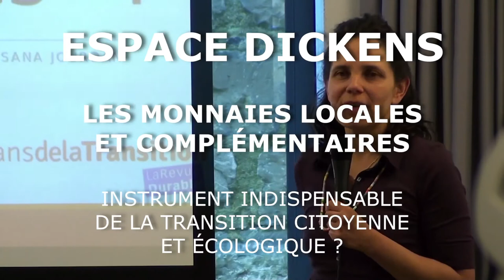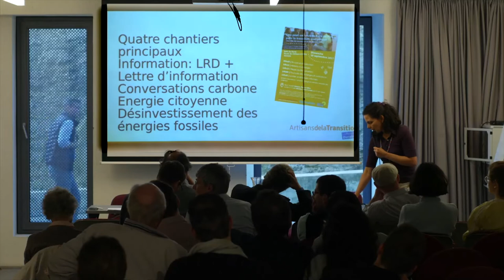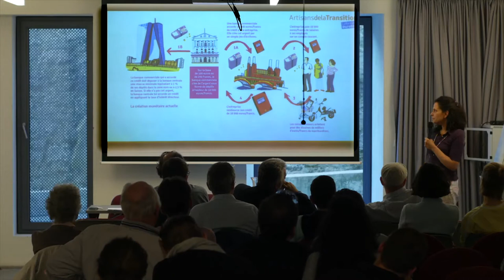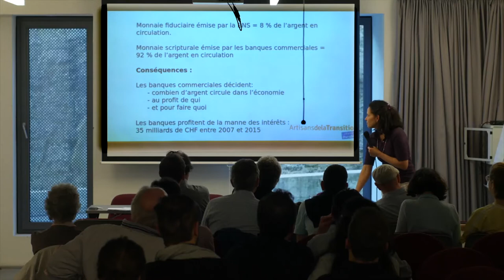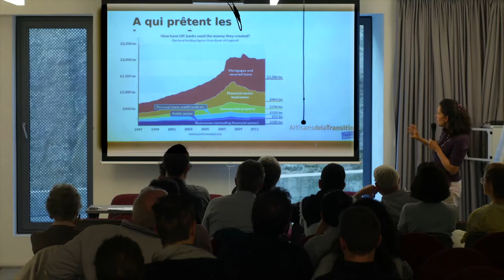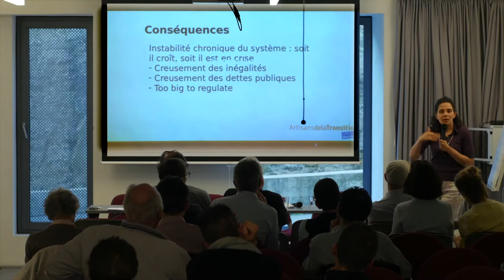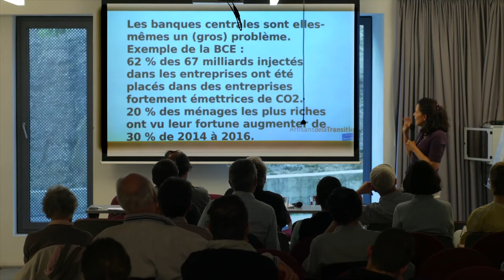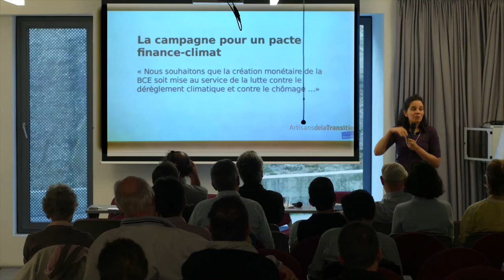LES MONNAIES LOCALES ET COMPLÉMENTAIRES-Susana JOURDAN-EspacedickensTV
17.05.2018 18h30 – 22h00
LES MONNAIES LOCALES ET COMPLÉMENTAIRES
INSTRUMENT INDISPENSABLE DE LA TRANSITION CITOYENNE ET ÉCOLOGIQUE?
Conférence
Les crises financières et monétaires des dernières décennies alertent sur les dysfonctionnements d’un système financier qui est clairement incapable d’accompagner la transition sociale et écologique.

En attendant mieux, de nombreuses monnaies locales ont été créées dès les années 80, à l’initiative de particuliers puis, plus récemment, de collectivités locales.

Si ces monnaies complémentaires n’ont pas vocation à se substituer aux grandes monnaies, elles forment néanmoins des espaces expérimentaux importants pour repenser la monnaie et questionner le système économique actuel. Elles contribuent aussi à promouvoir le commerce équitable, les circuits courts et le mouvement citoyen de la transition en général.

Nos trois intervenants aborderont notamment trois grandes questions liées au développement de ces monnaies :

- le rapport aux collectivités locales et à l’État dans le contexte français avec Jean-Vincent Jéhanno, président du Mouvement SOL qui regroupe une vingtaine de monnaies locales sur l'ensemble du territoire.

- l'enjeu du passage aux formes numériques de monnaies locales et complémentaires avec Jean Rossiaud, président de l'association Monnaie Léman, qui présentera l'expérience du Lémanex à Genève.

- la légitimité et la régulation de la création monétaire dans le cadre d'une grande transition écologique avec Susana Jourdan, co-fondatrice des Artisans de la transition à Fribourg, qui présentera le numéro spécial de la Revue Durable sur ce sujet.
PROGRAMME
18h30-19H30 : conférence
19h30-20h00 : débat
dès 20h00 : apéritif
- entrée libre -
CONFÉRENCIERS
Jean-Vincent JÉHANNO Président du Mouvement SOL qui regroupe une vingtaine de monnaies locales sur l'ensemble du territoire français
Jean ROSSIAUD Président de l'association Monnaie Léman
Susana JOURDAN Co-fondatrice des Artisans de la transition à Fribourg